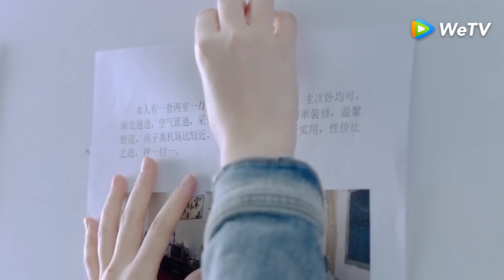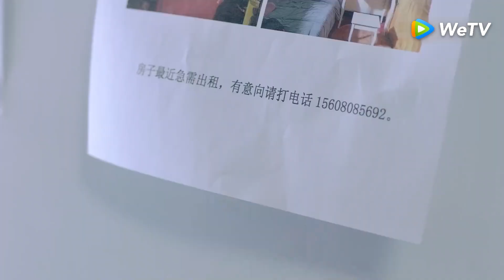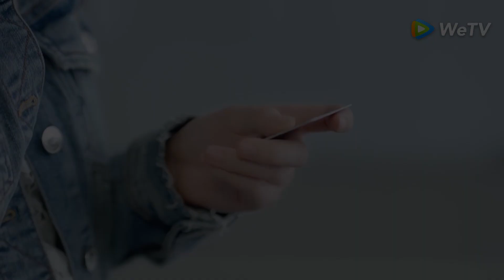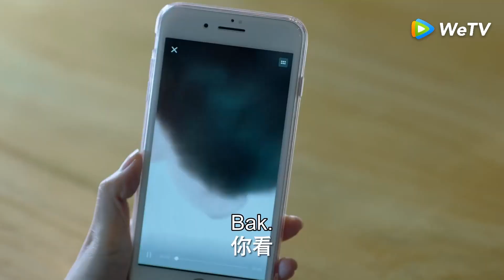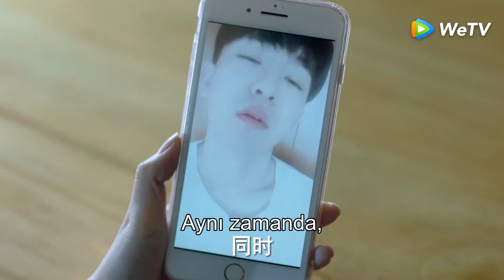🛫President found that Cinderella was in financial trouble, sent her money under guise of other names